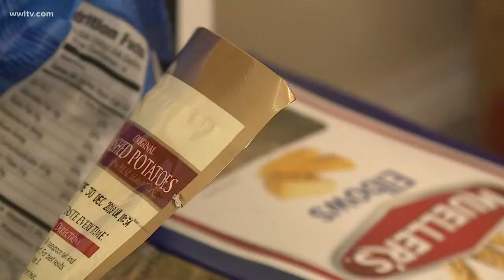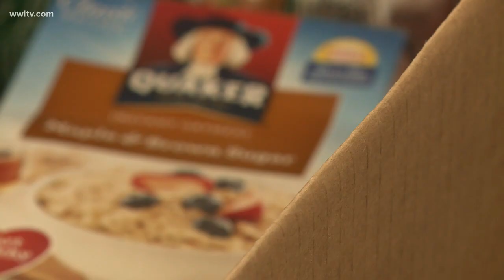New Orleans CBS - Local mosques help families in need during Ramadan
Volunteers aid in disaster relief, feeding the hungry, sheltering the homeless and providing free health clinics to anyone in need.

By Lauren Bale, May 28, 2018, New Orleans CBS

One box at a time and one food item at a time, local mosques are making sure their members won’t go hungry when they break their fasting for Ramadan. “We don’t want any family to worry about the grocery bill breaking the bank,” Jenny Yanez explained. It’s all done through a national Muslim organization called ICNA Relief.

“It’s our calling to serve humanity, not just to serve other Muslims,” Yanez said. She helped rebuild after Katrina and now she’s focused on building a year-round food pantry in the Metro Area.